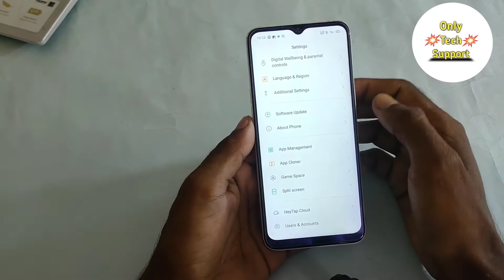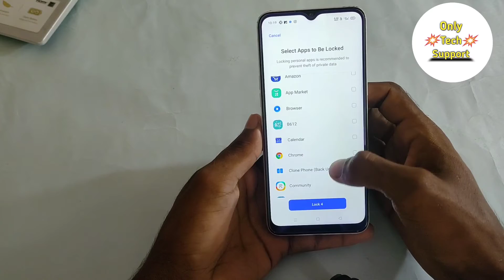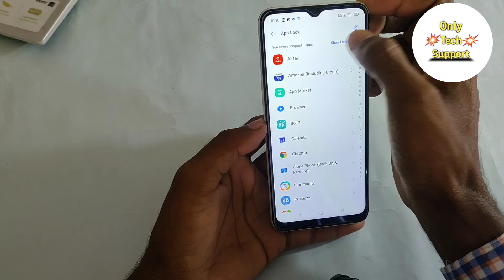How To Set Apps Lock in Realme C12, रियलमी Ç12 में एप्स लॉक कैसे लगाएं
HowTo SetAppsLock inRealmeC12, रियलमी Ç12 में एप्स लॉक कैसे लगाएं